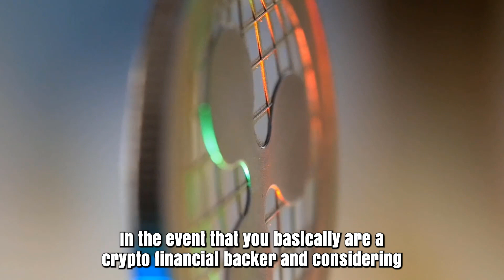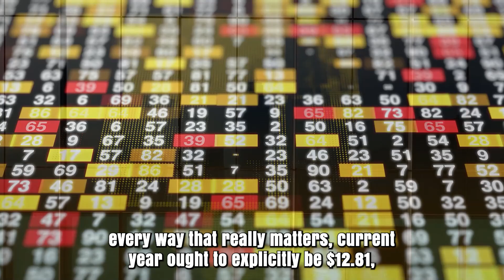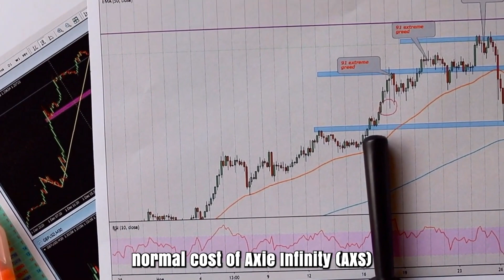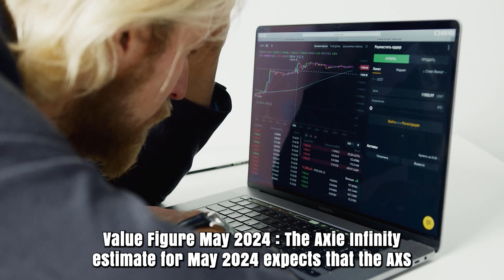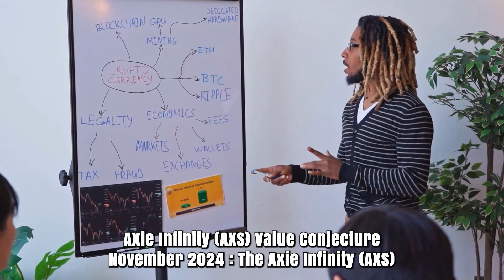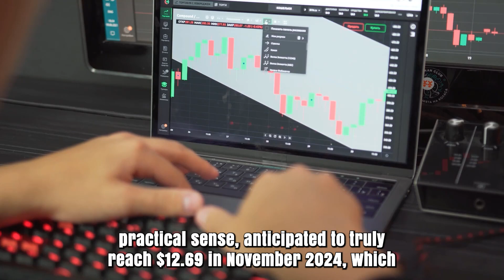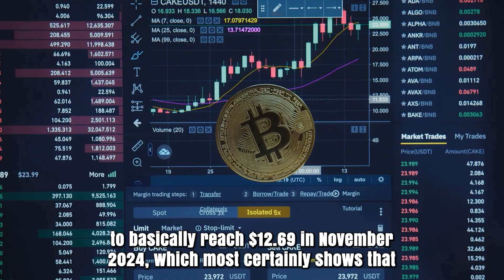AXS IN 2025 PRICE TARGET WILL SHOCK YOU - AXIE INFINTIY PRICE ANALYSES & PREDICTIONS